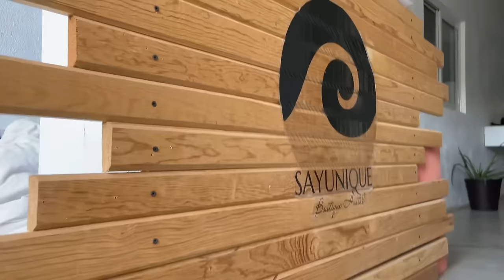ЧУТЬ НЕ УТОНУЛА В ОТПУСКЕ! Ожидание и Реальность на МОРЕ! Каникулы глазами собаки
▼ЖМИ ЕЩЁ▼

В видео ОТПУСК НА МОРЕ ГЛАЗАМИ СОБАКИ покемон Юми Чу полетела на самолете на море в отпуск и сняла свой морской влог - знакомилась с другими собаками, показала румтур комнаты в отеле, пробовала серфинг, кушала в ресторане и ходила на